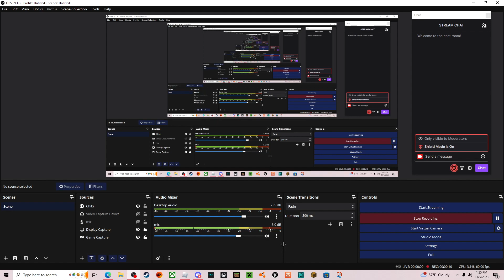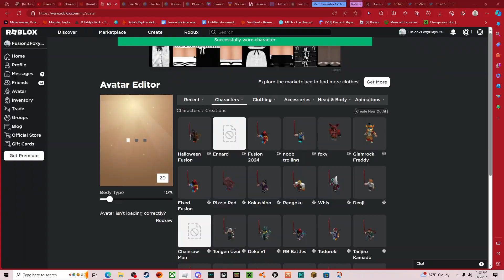TRAPPED IN A FNAF DOOM!|Roblox Fnaf Doom (Fnaf 2 Level) w/friends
TK-(has no channel)
Matt's Brother (Jay)- also has no channel